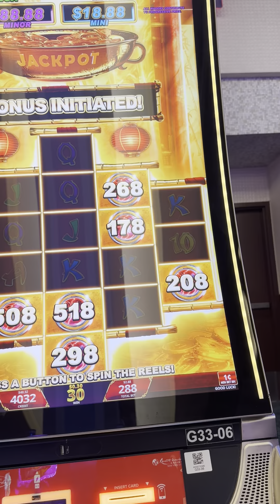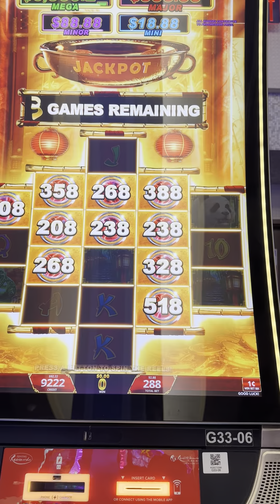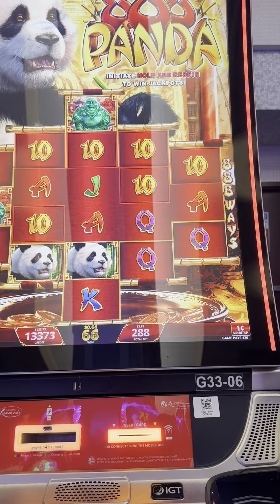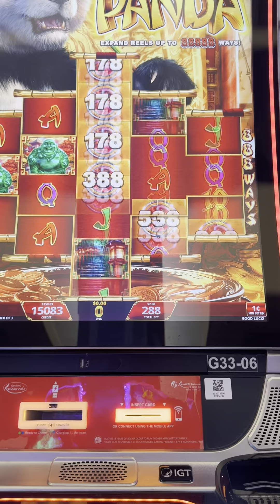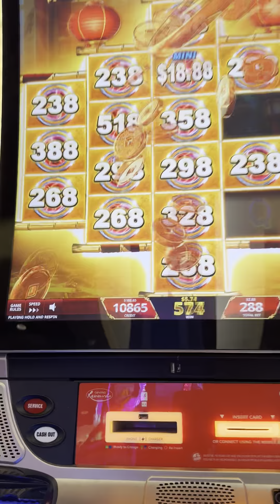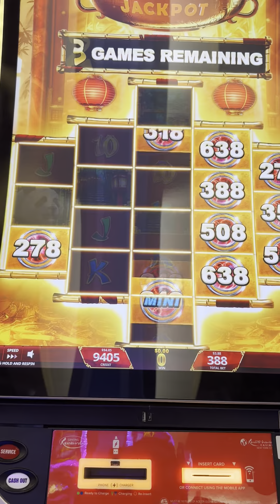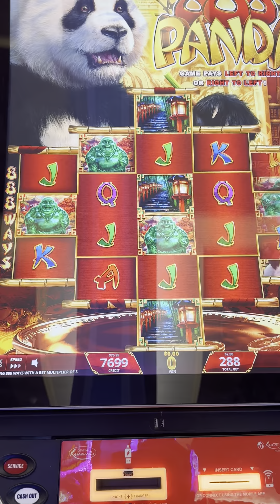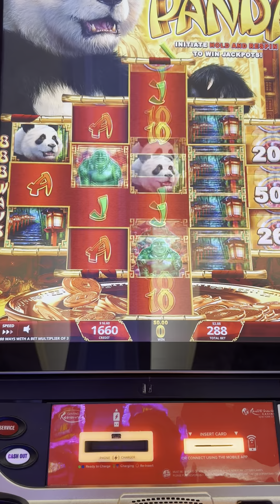Vean cuanto nos pagó esta máquinita